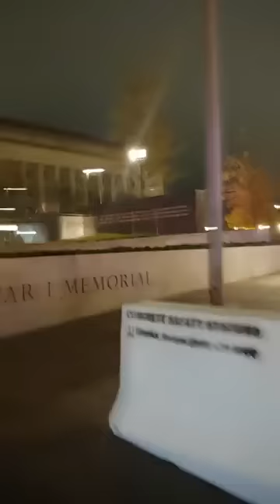10/25/22 Nancy Drew-Video 5(10:00pm)-Israel in DC Tomorrow-Save Israel for Last?- We Will See...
as a bookmark on your browser and when you shop on Amazon click it first then shop as normal. The channel gets a very small percentage of kickback.

Also: Follow Nancy on Telegram

One More Thing- Don't Feed the Trolls, if they get too out of hand they will get banned...